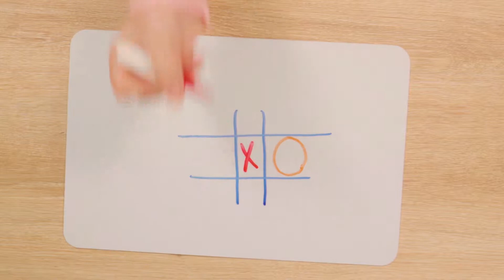SuperPetit silicone placemat (ChineseTaiwan version - Long Edit)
A DYNAMIC AND PLAYFULL COLLECTION!
SUPERPETIT A NEW CREATIVE CONCEPT:
 REUSABLE - PRACTICAL- FUN

Superpetit brings a new touch to coloring and develops a range of 100% soft silicone playmat for endless coloring. Finished the waste of paper, this smart playmat to color again and again with its markers, easy to erase with water is a real “must have”. Children can exercise their creative talents and develop their imaginations away from the screens. They become Super heroes of their daily lives. SuperPetit develops nomad products with a graphic and design collection that integrates into the environment of modern families. The Playmat or Mini to take everywhere will be quickly adopted by the SuperPetit and the biggest…